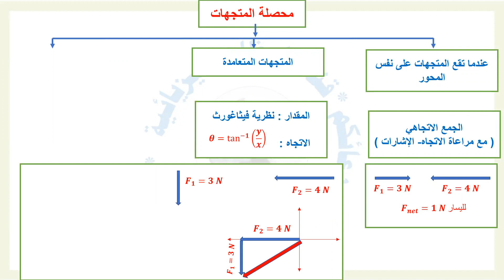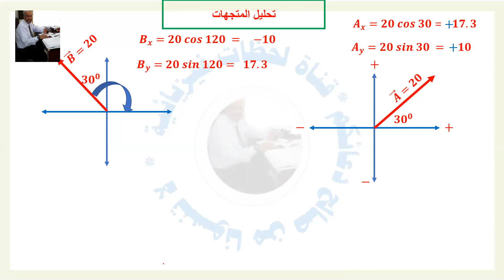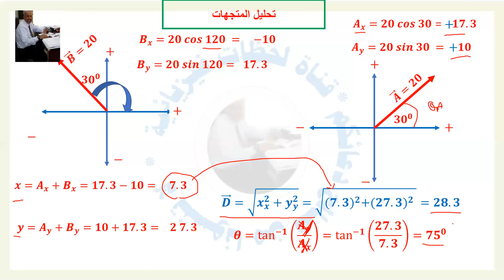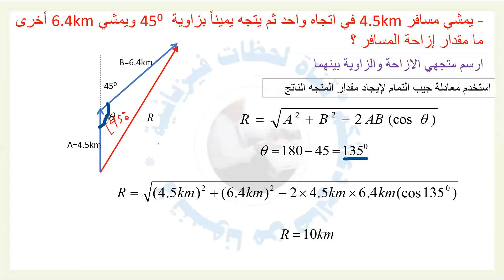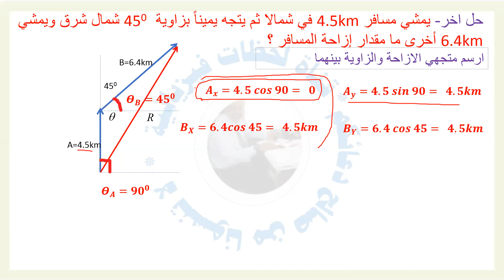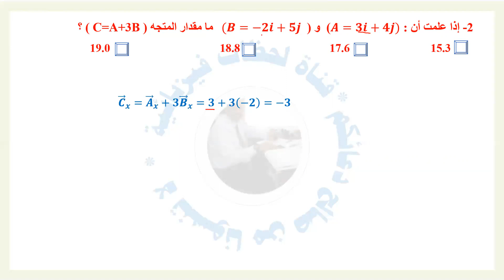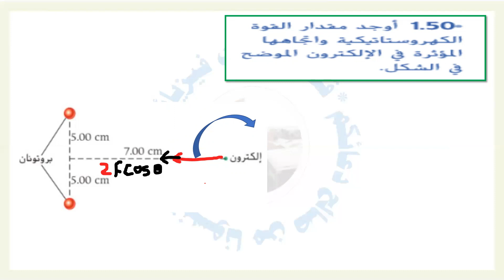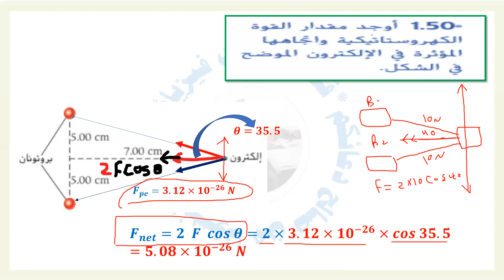محصلة المتجهات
جمع المتجهات
جمع المتجهات المتعامده
جمع المتجهات غير المتعامده